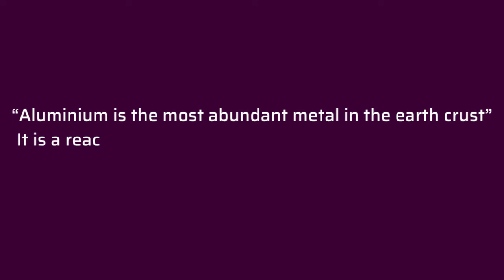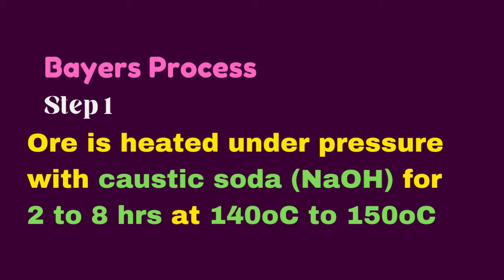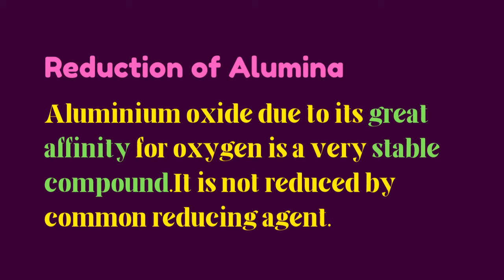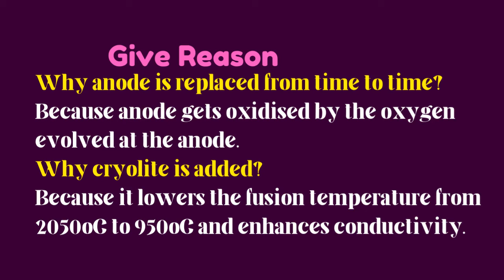ICSE 2023|| Metallurgy || Notes